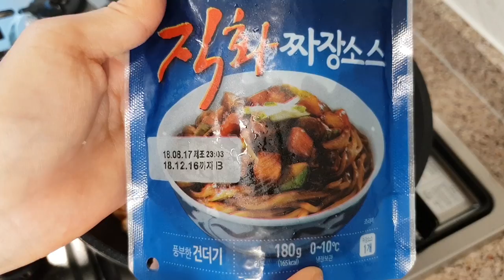짜장면 중국당면 용수당면 청양고추 MUKBANG jajangmyeon 炸酱面 ジャージャー麺 韓国 جاجانغ ميون mì đen